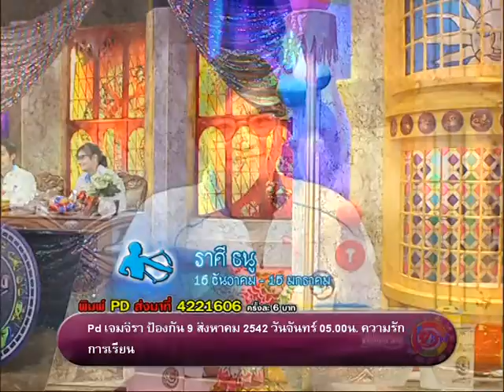รายการเปิดดวง 12 ราศี | 15/04/59 | EP 1/4